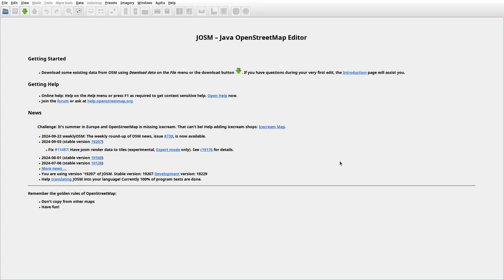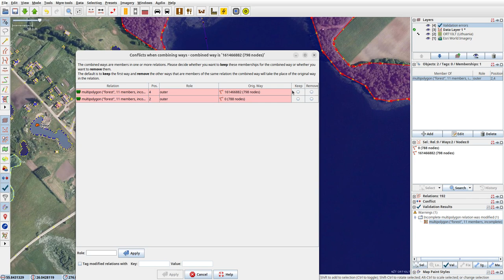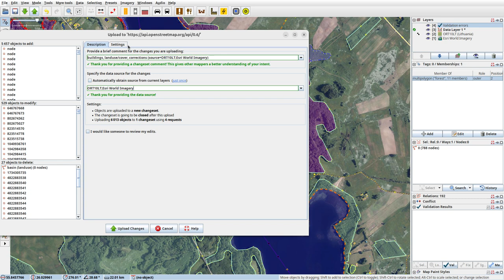JOSMrec2020 2024 09 27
Lithuania. Antaniškės, Didėja, Suviekas, Vėdariai. Tracing buildings (mainly) in JOSM for openstreetmap.